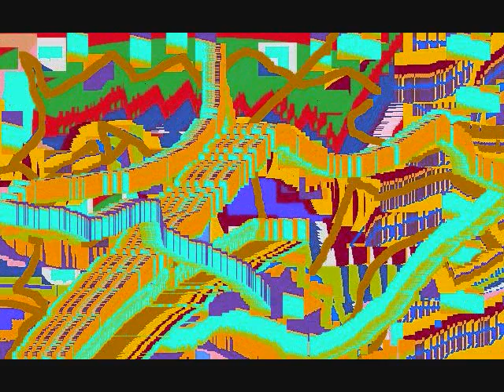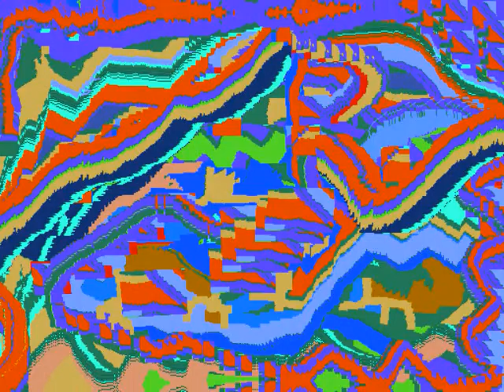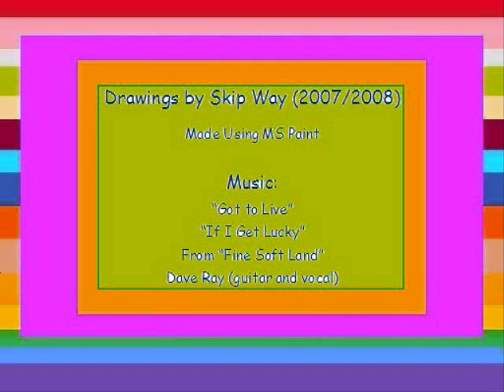Skip Way's Drawing Chronicle 19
The 19th in my Drawing Chronicle series of MS Paint drawings using Windows Movie Maker and a continuation of my tribute to the wonderful 6- and 12-string guitar playing and soulful blues singing of the late, great (and much under-appreciated) Dave "Snaker" Ray. The soundtrack: "Got to Live and If I Get Lucky from Fine Soft Land -- Dave Rays second solo album.